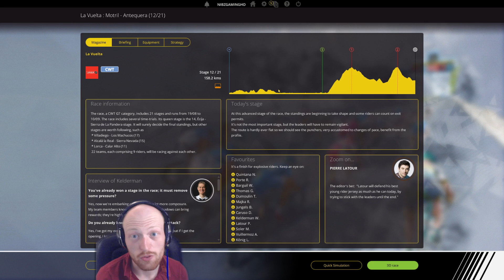Vuelta espana 2017 stage 12 - Pro cycling manager 2017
Welcome to stage 12 of my new PCM 2017 series where I'll be racing the Vuelta espana 2017 with the race. Stage 12 see's the riders take on another hilly stage.

-Nibz